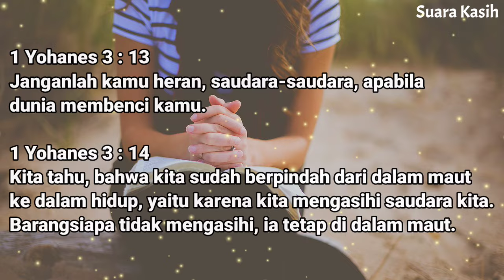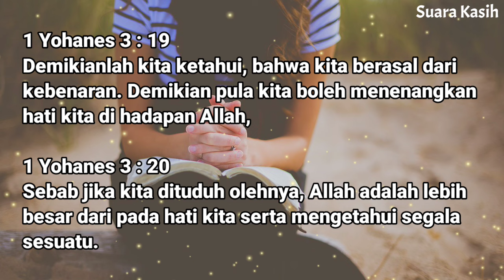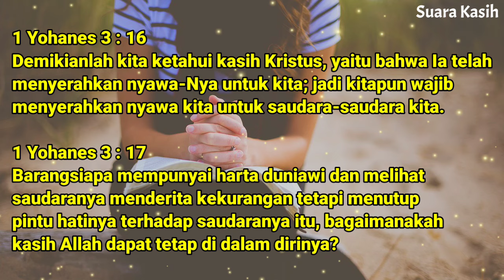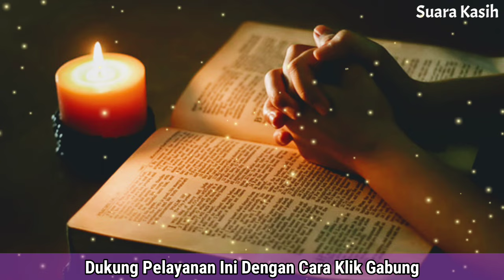Renungan Siang Kristen - Doa Siang - Suara Injil - Pohon Kehidupan Terbaru - Renungan Siang Katolik